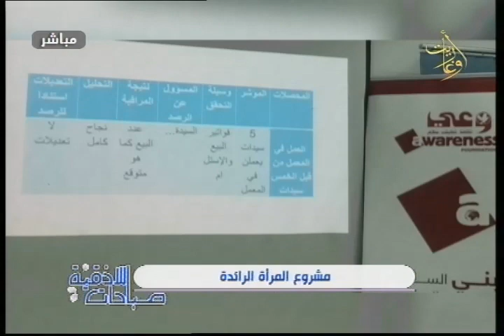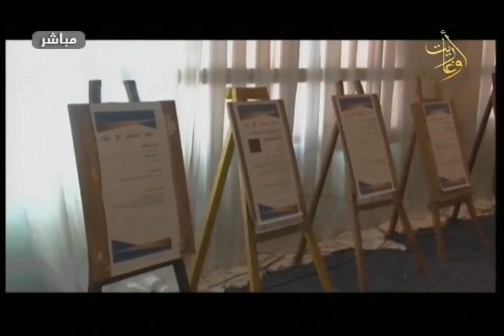مشروع المرأة الرائدة- صباح علي -ماري طبيقي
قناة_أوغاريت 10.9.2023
مشروع المرأة الرائدة مع نائب رئيس الغرفة الفتية الدولية باللاذقية صباح_علي ومديرة مشروع المراة الرائدة
اشراف
اعداد
تقديم
اخراج
المركز الإذاعي والتلفزيوني في اللاذقية
قناة اوغاريت